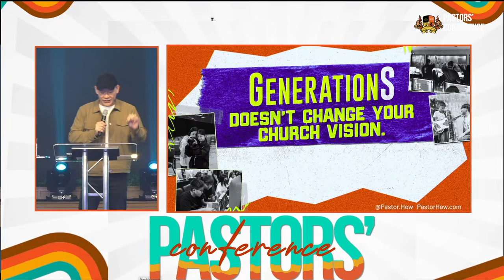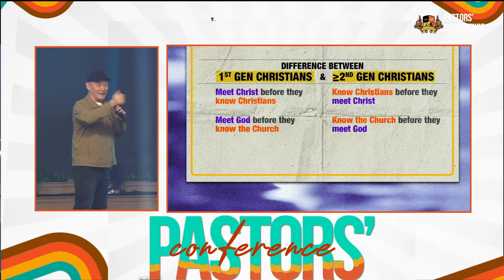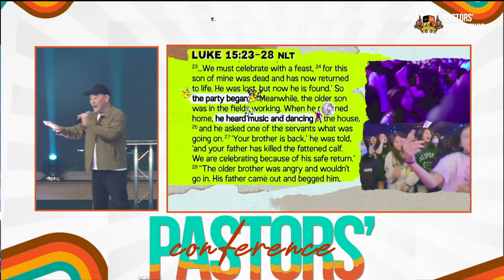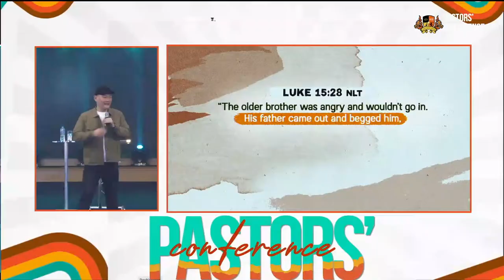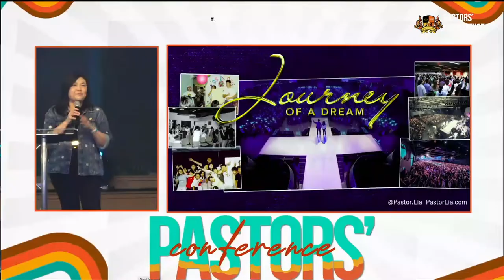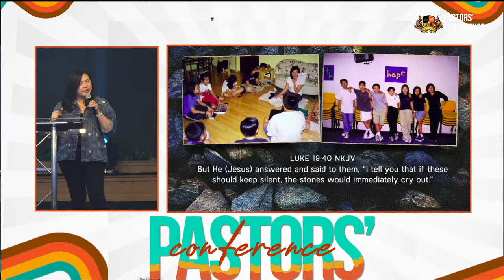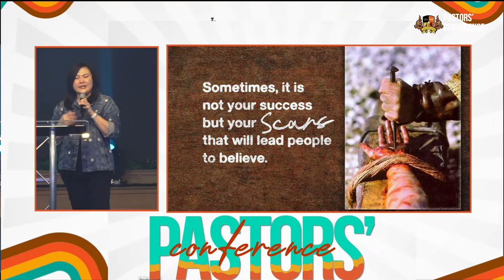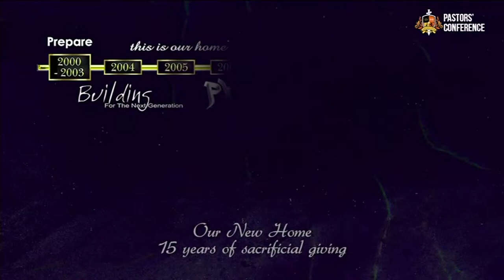Pastors Conference with Pastor Poju Oyemade, Pastor How & Lia & Pastor Godman Akinlabi | Day 3